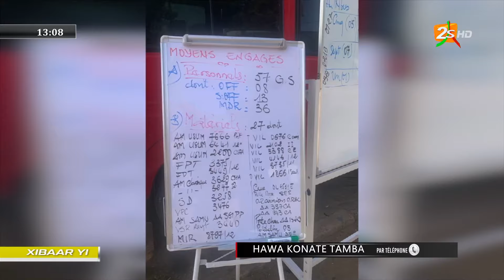EFFONDREMENT D'UN BÂTIMENT R+3 À LIBERTÉ 6 — XIBAAR YI